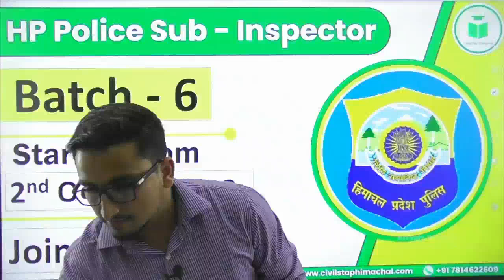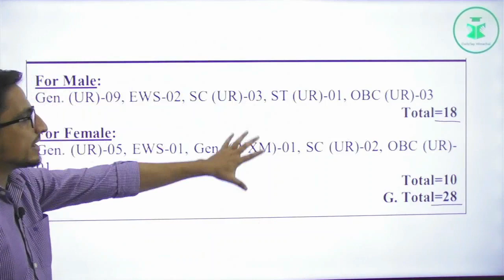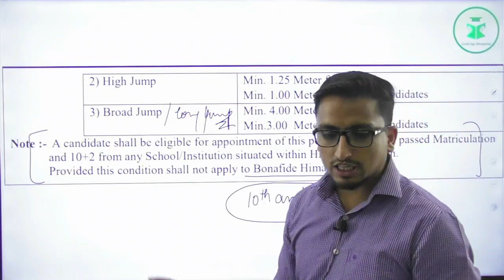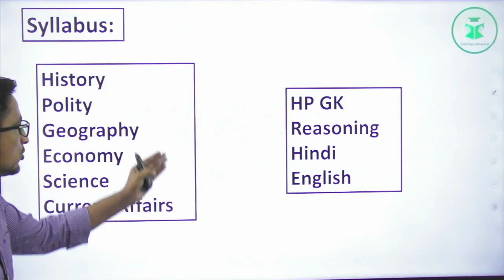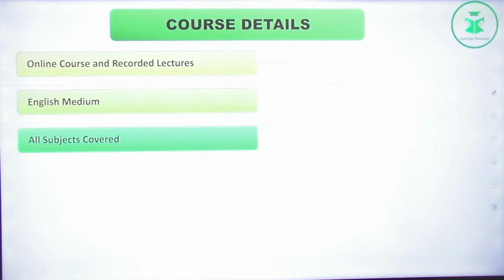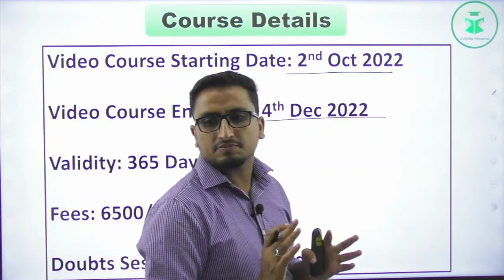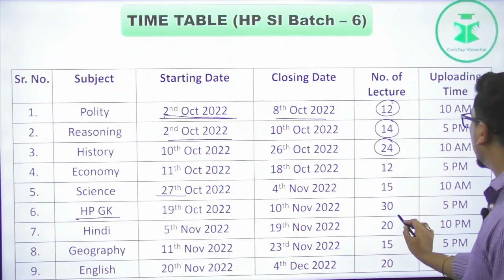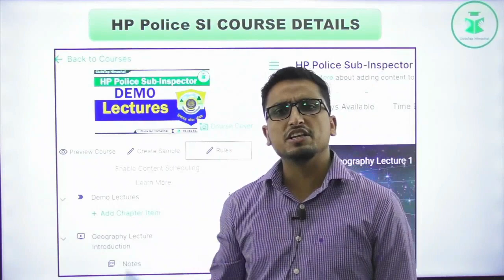HP Police Sub-Inspector | Batch - 6 | Completed Details | Time Table | 28 Vacancies Out